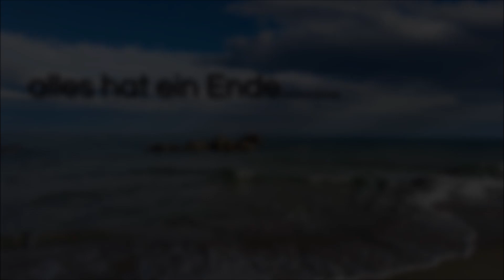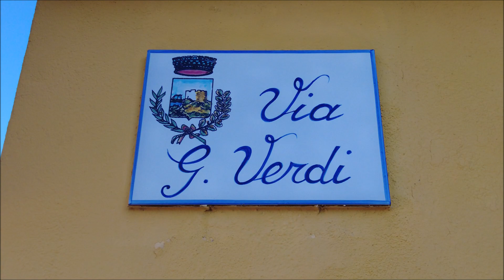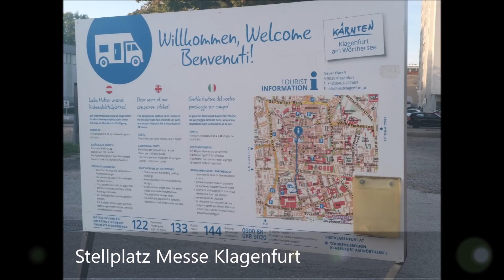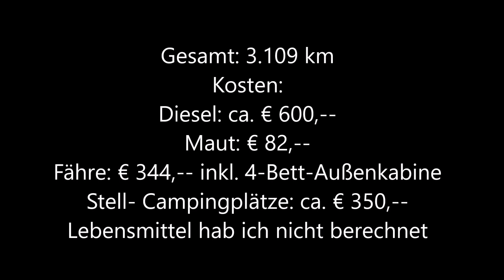Sardinien mit dem Wohnmobil - Teil 6 - Heimreise mit Venedig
wir baden am letzten Tag, fahren mit der Fähre wieder aufs Festland und bleiben noch eine Nacht in Venedig bevor es schließlich heimwärts geht.
Camping- bzw. Stellplätze:
Venedig: Camping Venezia Village: (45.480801, 12.2753 (lat, Ing))
Klagenfurt: Stellplatz am Messeparkplatz  (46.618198, 14.3067 (lat, Ing))